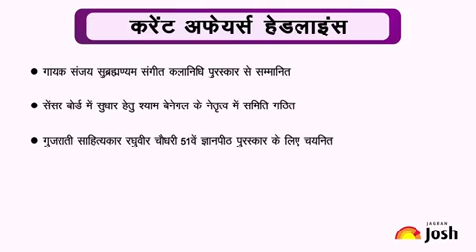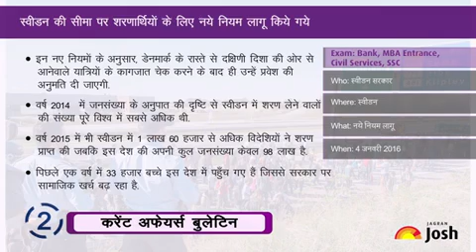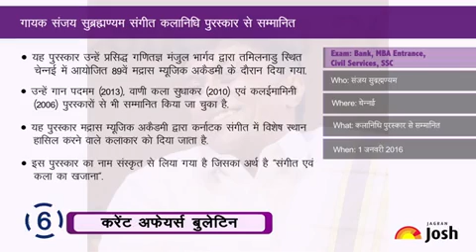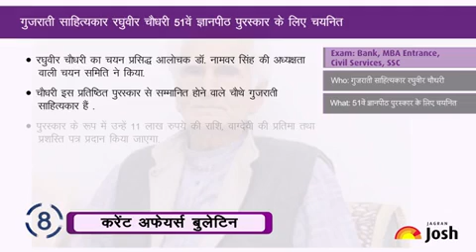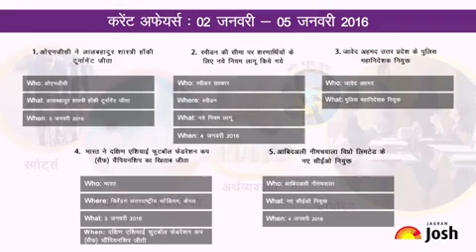Current Affairs Hindi : जावेद अहमद उत्तर प्रदेश के पुलिस महानिदेशक नियुक्त